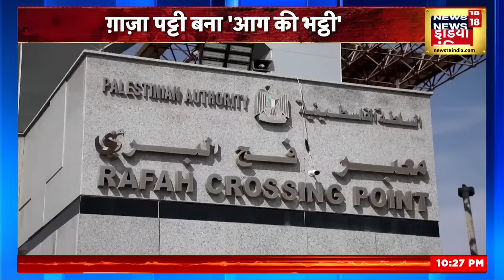Israel Hamas War : America 1000 मिसाइल लेकर पहुंचा, Israel का साथ देने | Latest News | Breaking News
हमास के लिए यह रात होगी भारी, एक तरफ जहां इजराइल ताबड़तोड़ हमले कर रहा है तो क्या आज की रात कुछ बड़ा होने वाला है